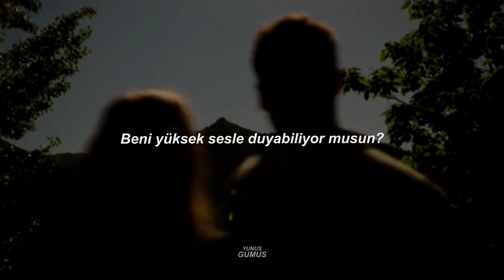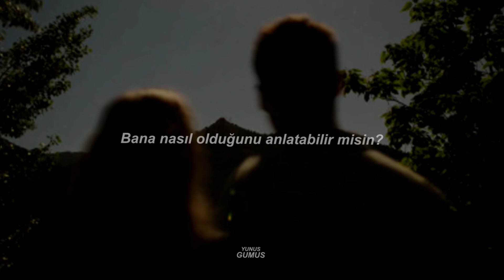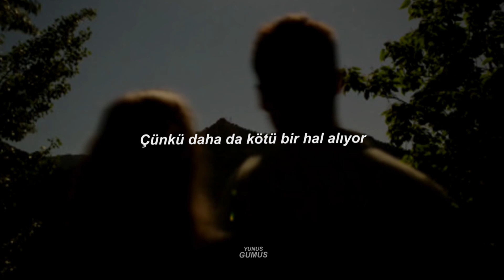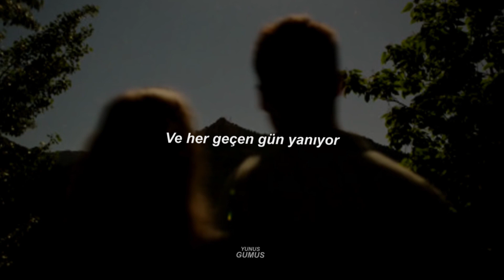Fabian Secon - Life Is A Lie (Türkçe Çeviri)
şarkı sözleri
Cold outside
Minus twelve snow ice
Where they sleep at night
Hasn't et (ate) all week
Can't make ends meet
Cry yourself goodnight
Can you tell me how
Cause you let me down
Where's the hero now?
Can you hear me loud
If your there in the clouds
Cause we feel Earth
Turned its back on us
Till the day that we die
Feeling life is a lie
Cause it gets worse
And each day it burns
Feeling life is a lie ohh
Tainted mind
Need a brace all times
Stigmatised for life
Been labelled a sin
Never been accepted
Feel ashamed so they hide
'Til the day that we die
Did I do wrong
Tell me I'm wrong
Or did I deserve all of this?
Don't want a perfect life
Somewhere warm to sleep at night
They dont ask for more, ask for more
Just my head to be alright
I can't hurt no more, hurt no more
Feelin' life is a lie
It gets worse
Aye yeah ohh
I feel life is a lie
I feel life is a lie l-l-lie